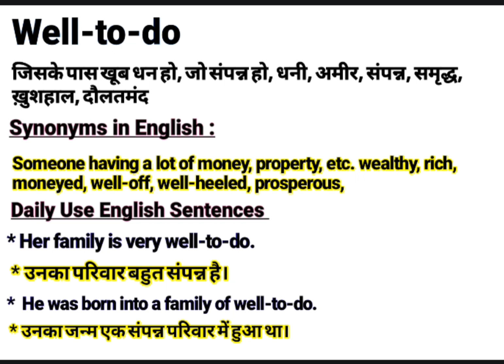Well to do meaning in Hindi | Well to do ka kya matlab hota hai | Daily Use English Sentences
About this Video:
This video is about the English Word ‘’ Well-to-do ’’. You will learn the word Well-to-do with its meaning in Hindi and synonyms in English. Please watch the complete video to empower your English vocabulary using the word “Well-to-do” in your sentences.

Your queries In this Video:
What is Well-to-do ?
Well-to-do ka kya matlab hota hai.
Well-to-do examples
Well-to-do pronounce.
Well-to-do meaning in Hindi.
Well-to-do meaning in English.
Well-to-do meaning.
Well-to-do synonyms.
Well-to-do synonyms in English.
Well-to-do use in sentence.
Well-to-do Examples in Hindi and English.
Meaning of Well-to-do .
Meaning of Well-to-do in Hindi.
Examples of Well-to-do in Hindi.
Examples of Well-to-do in English.
Pronunciation of Well-to-do .
Synonyms of Well-to-do .

Educare Desk